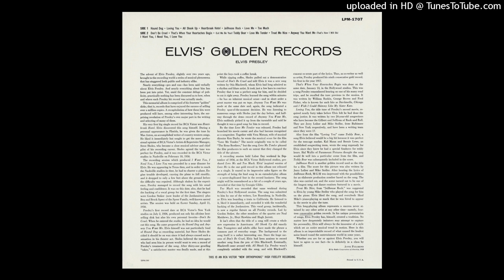Elvis Presley - That's When Your Heartaches Begin (RCA VICTOR LPM-1707)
Elvis' Golden Records is a compilation album by American rock and roll singer Elvis Presley, issued by RCA Victor in March 21, 1958 (LPM-1701). It compiled his hit singles released in 1956 and 1957, and is widely believed to be the first greatest hits album in rock and roll history. It is the first of five RCA Victor Elvis' Golden/Gold Records compilations, the first four of which were issued during Presley's lifetime. The album peaked at number three on the Billboard Top Pop Albums chart (74 weeks on chart) and was certified 6× platinum on August 17, 1999, by the Recording Industry Association of America, selling over 6,750,000 copies. Songs: "Elvis' Golden Records" collects nine number one A-sides along with four B-sides, "Loving You", "That's When Your Heartaches Begin", "Treat Me Nice" and "Anyway You Want Me", and one album track, "Love Me", originally issued on the 1956 LP "Elvis". Every flip-side also hit the chart separately from its parent hit side, with four making the Top 40; chart positions noted for those tracks individually. "Love Me" was also included on the "Elvis Vol. 1" EP (EPA-992) single which made the top ten on the singles chart. In the 1950s, a gold record awarded for a single referred to sales of one million units, different from the definition in use by the late 1970s for albums, where a gold record came to mean album sales of 500,000 units. Exact figures from the RIAA are difficult to confirm, but in the press conference from September 22, 1958, originally released on the RCA Victor EP "Elvis Sails" in 1958 and included on disc four of the RCA CD boxed set "The King Of Rock 'n' Roll: The Complete 50s Masters", the interviewer asked Presley for a tally of his gold records. Presley responded, "I have 25 million sellers, and two albums that have sold a million each." Most of the songs in the compilation were recorded at Radio Recorders in Hollywood, with other sessions at the RCA Victor studios in New York City, at 20th Century-Fox Stage One in Hollywood, and the RCA Victor studios in Nashville, Tennessee. Although RCA Victor executive Steve Sholes was the in-house A&R man for Presley, and nominally in charge of his recording sessions at RCA Victor, accounts by Presley historian Peter Guralnick and Presley discographer Ernst Mikael Jorgensen indicate that Presley himself acted as the producer for his RCA Victor sessions in the 1950s. The unified Billboard Hot 100 singles chart was not created until August 1958, after the release of this compilation, and of course after the release of all of these singles. Chart positions referenced were taken from the "Best Sellers in Stores" chart, although early statistics for rock and roll records also came from the "Most Played in Jukeboxes" chart. Critical reception: This was rock & roll's first greatest-hits album, and it set the standard for all others to follow. Each of the 14 songs had earned a Gold record award for a million sales, a record unequaled at that time by anyone else in rock & roll. "Elvis' Golden Records" does give a bite-sized glimpse of where Elvis had come from and where he was going (for better or worse) musically on the eve of heading into the Army. Note: "Elvis' Golden Records" did not chart until November 2023, at least partially because Billboard's C&W Albums chart was not created until around 1963-64 (it reached #50 in the Billboard C&W Albums). It reached #2 in the UK, #1 in Italy and in Canada the album sold more than 100,000 copies. On July 18, 1953, Elvis Presley paid $3.98 (equivalent to $45.32 in 2023) for studio time at the Sun Studio in Memphis, Tennessee, a recording studio that was also home to the Sun Records label starting in 1952. Presley recorded a double-sided acetate demo single, though he was not yet signed to the Sun Records label. On the A-side, he recorded "My Happiness", later made famous by Connie Francis in 1958. For the B-side, he recorded "That's When Your Heartaches Begin". He would later revisit the song in recording studios on at least two occasions, the first during the famous Million Dollar Quartet sessions on December 4, 1956, and the second in January 13, 1957, when it was recorded and released as a B-side to "All Shook Up" (RCA Victor 47-6870) in March 22. "That's When Your Heartaches Begin" reached #58 in the Billboard Hot 100 (7 weeks on Hot 100 chart) and #19 in Music Vendor C&W. Band - Elvis Presley: vocals & guitar, Scotty Moore: lead guitar, Bill Black: bass, DJ Fontana: drums, Dudley Brooks: piano, The Jordanaires: backup vocals.